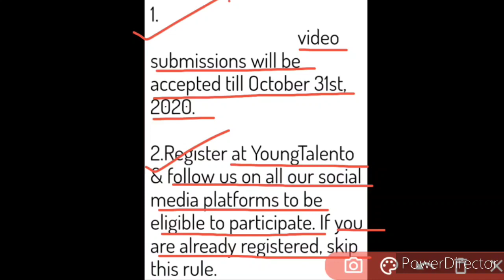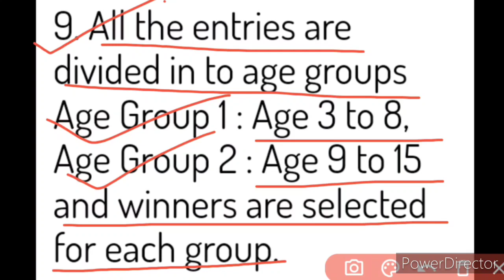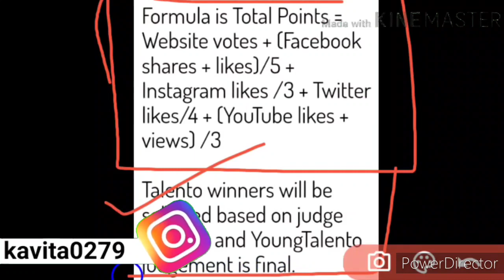Free Online Origami Contest 2020 | Get Participation E-Certificate | Young Talento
About: A free online origami contest 2020 organised by Young Talento, providing participation e-certificate, so kindly watch this video fully and carefully from beginning to end..🙏🏻🌹🙏🏻